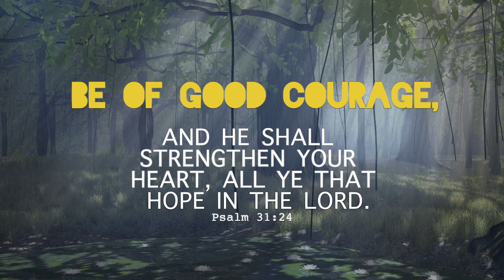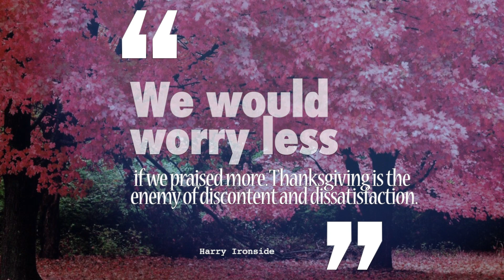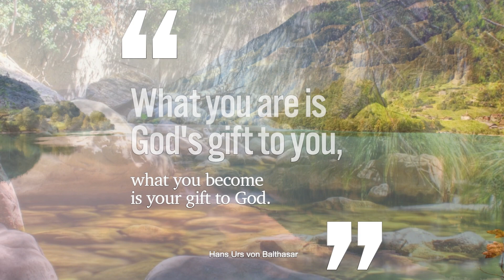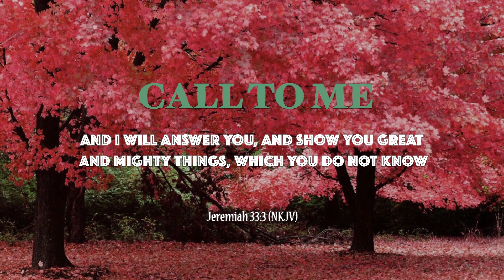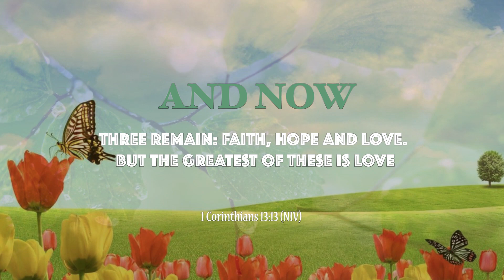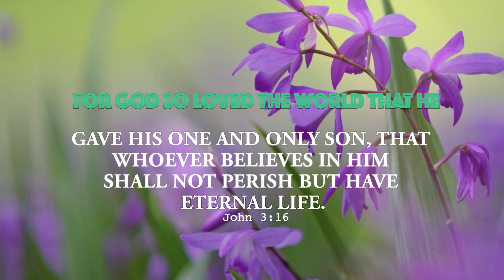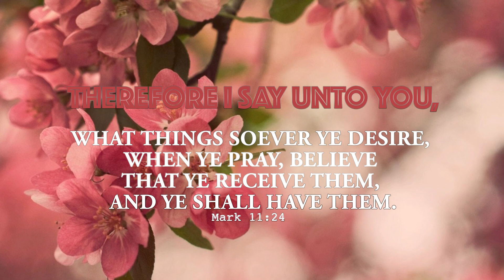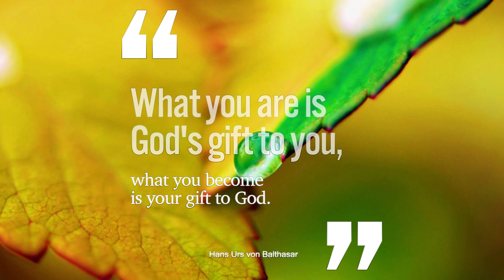I’d Rather Have Jesus | Worship Songs | Southern Gospel Music | Bass Singer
I Rather Have Jesus | Worship Songs | Southern Gospel Music | Bass Singer

On the Couch With Fouch is an interview series and live concerts that features your favorite Southern Gospel music artists.

What artist would you like me to interview next?